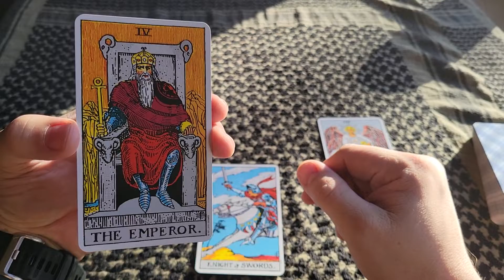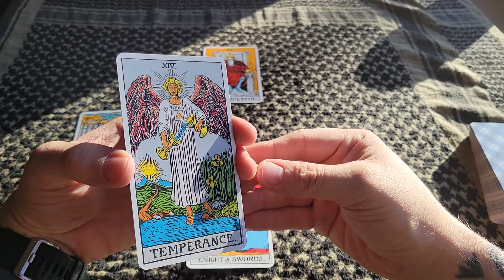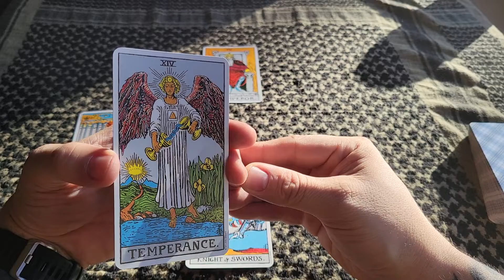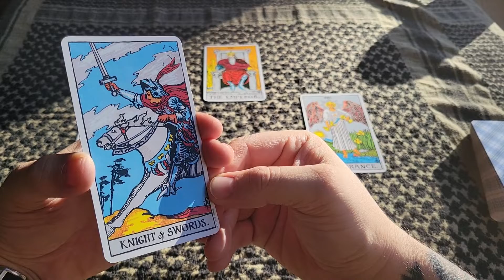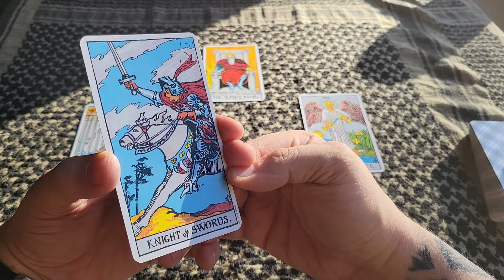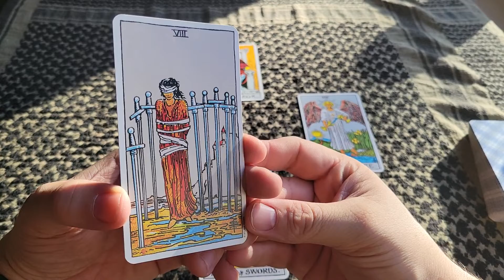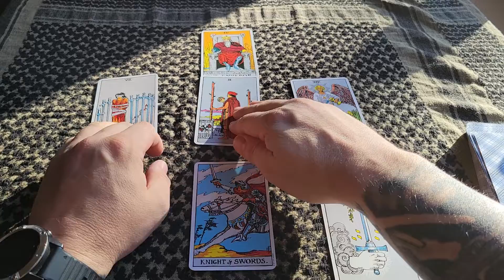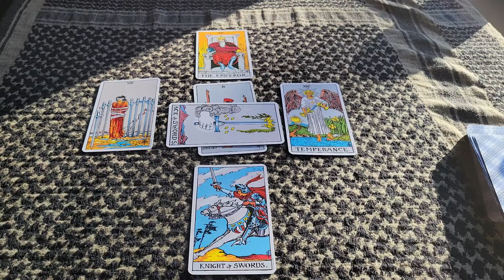Tarot of the day, October the 20th. Time for some discipline!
Welcome to the tarot of the day! The tarot cards are the Riders Waite, the spread is the alchemical spread. Today's tarot reading is all about post retrograde care.